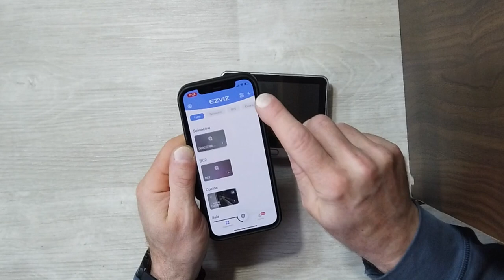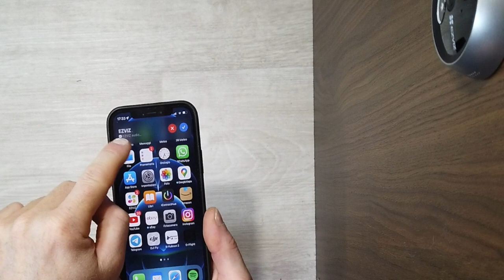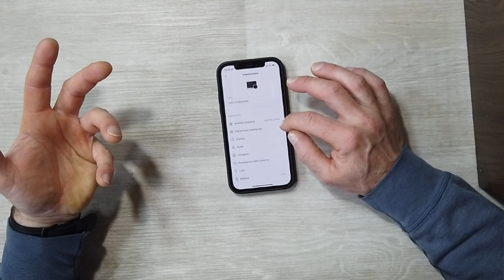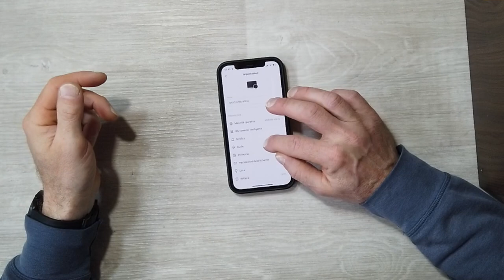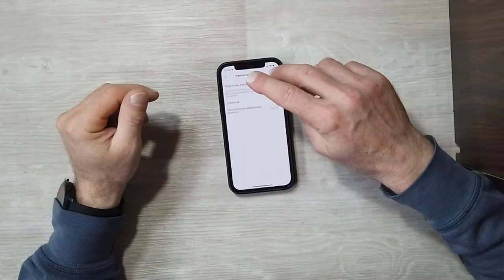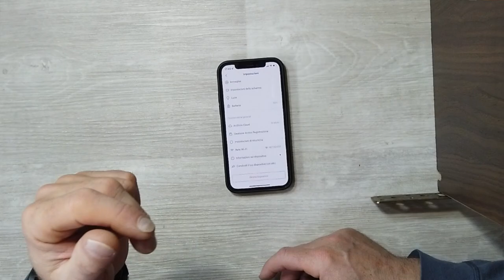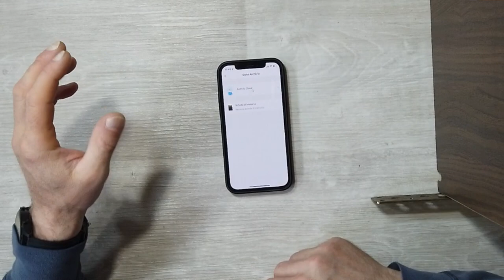QUESTA SI CHE E' SICUREZZA EZVIZ DP2C SPIONCINO SMART SENZA FILI SCHERMO 1080P CON CAMPANELLO E PIR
EZVIZ DP2C

Link Utili

         ❖❖❖❖❖❖❖❖❖❖❖❖❖❖Contatti❖❖❖❖❖❖❖❖❖❖❖❖❖❖❖